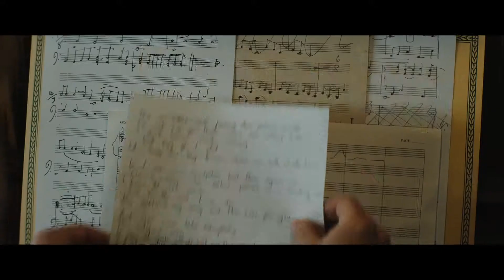ROCKETMAN FRAGMAN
Bernie Taupin: 'Sen milyonların sevdiği şarkılar yapıyorsun, önemli olan bu...'